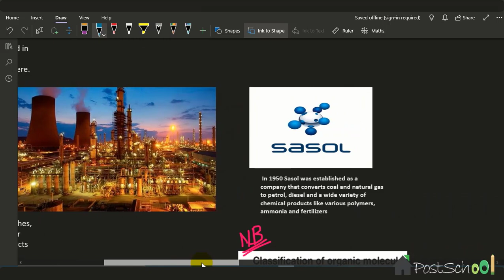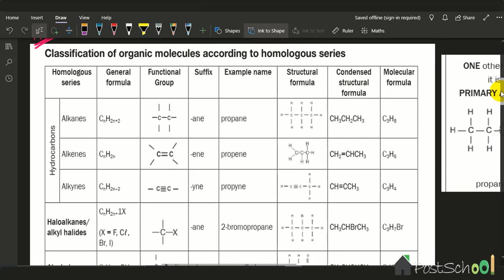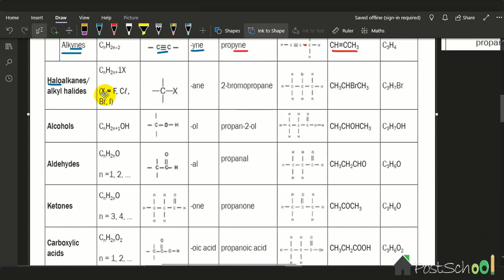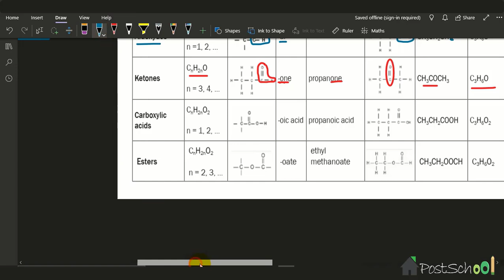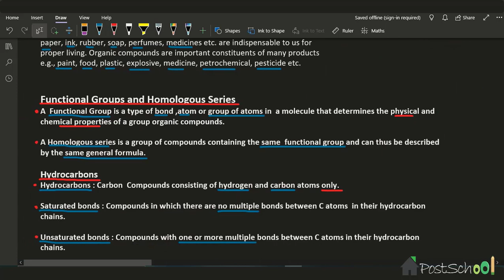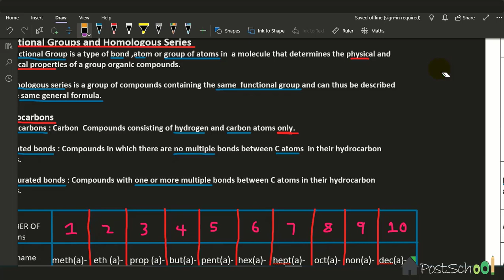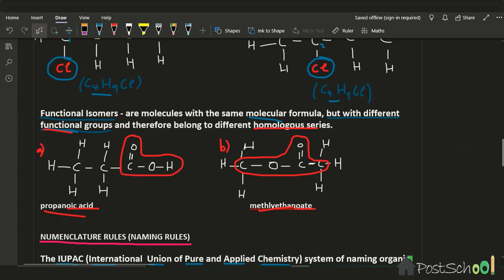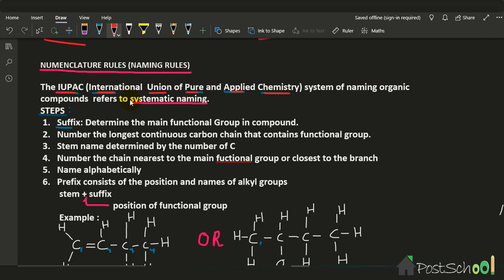Physical Science Grade 12 - Organic Chemistry (Theory)- isiZulu